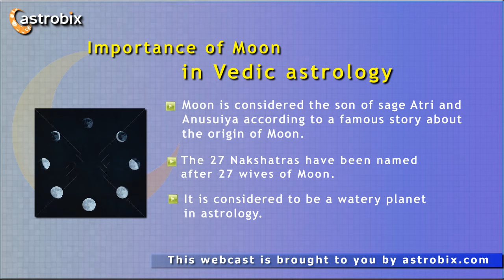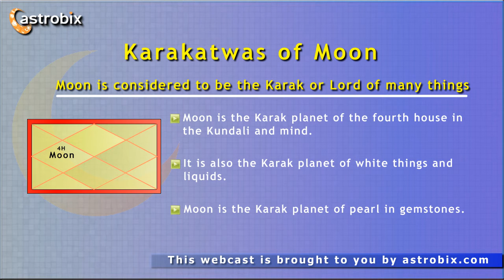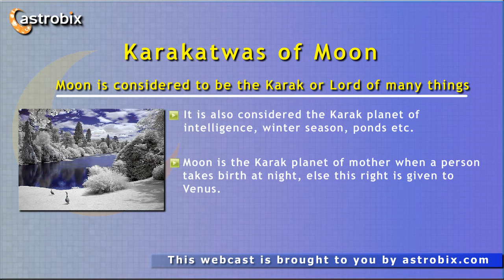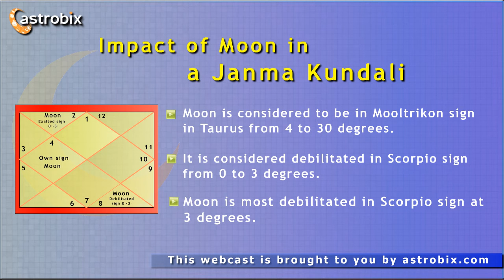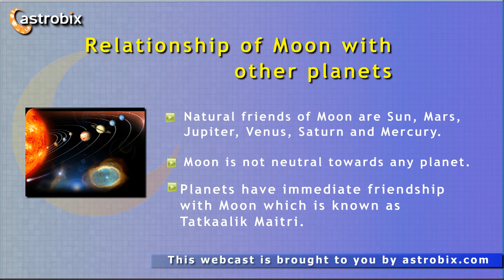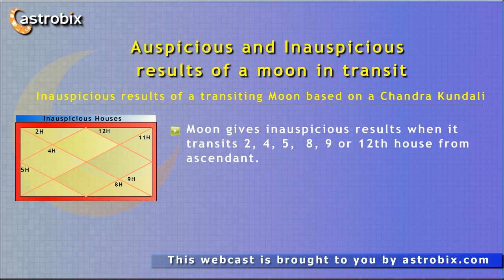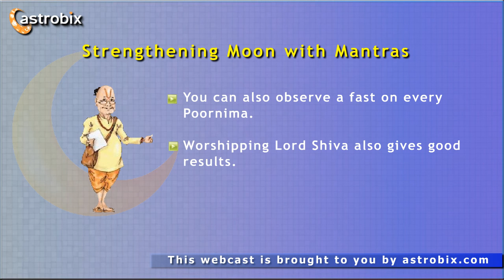Moon in Vedic Astrology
Moon is considered the most important planet in Vedic Astrology. The rashi of the person itself is the sign in which the Moon is located. The transits too are based on Moon. In Vedic astrology Moon is the Karak of mind. In this webcast we will discuss the role Moon has in Vedic astrology and how it will affect you.

to get your free rashifal in Hindi to get your English rashifal